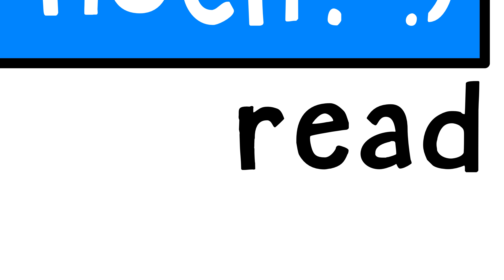Wenn Jemand ein CRUSH auf dich hat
*read*

Ich hoffe euch hat das Animationsvideo gefallen :)

FOLGT MIR! :)

Wailam: kid_wy